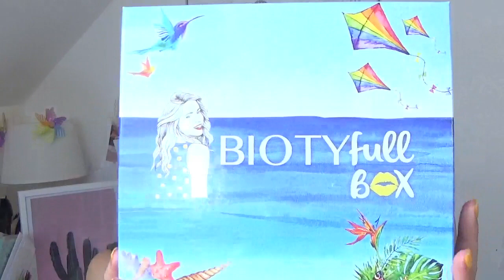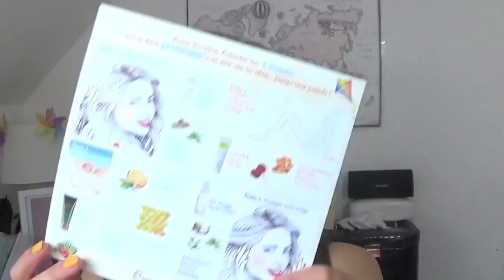Biotyfull Box Août 2018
Pour retrouver la Biotyfull box c'est par ici:

 Active les notifications en cliquant sur la 🔔  juste au dessus pour voir toutes mes vidéos !

X.O.X.O

Delphine♡